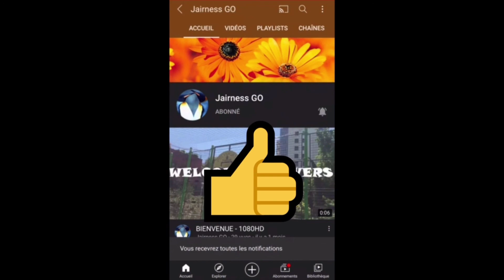Fluffy Cuddlies ( Vidéo HD )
LE JEU SE NOMME : FLUFFY CUDDLIES

Doux Et Moelleux  et vous êtes vous capable de faire mieux

Merci ❤❤❤💯